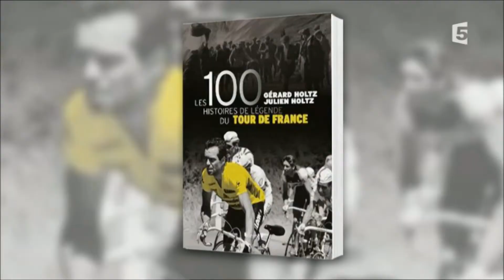Gérard et Julien Holtz invités sur C A VOUS - France 5 - 01 mai 2013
Interview de Gérard Holtz et Julien Holtz, co-auteurs des 100 Histoires de Légende du Tour de France, invités par Julia Vignali et Patrick Cohen dans C A VOUS sur France 5 en prévision de la 100ème édition du Tour de France (2013).

Plus de détails sur l'interview

La collection les 100 Histoires de Légende (éditions Gründ) : Une anthologie du sport, en histoires et en photos